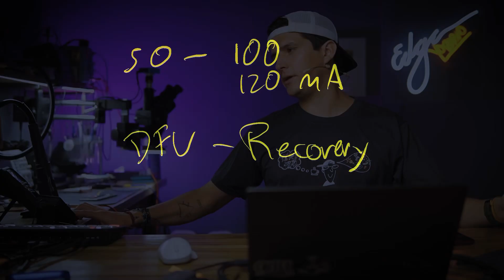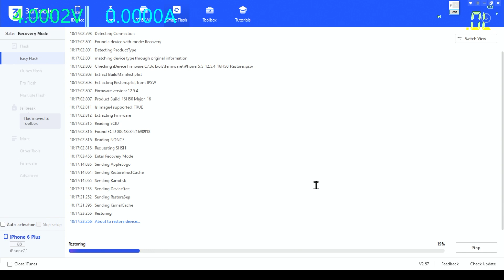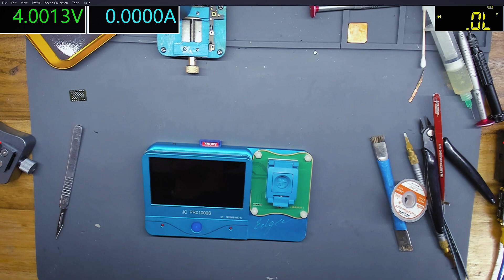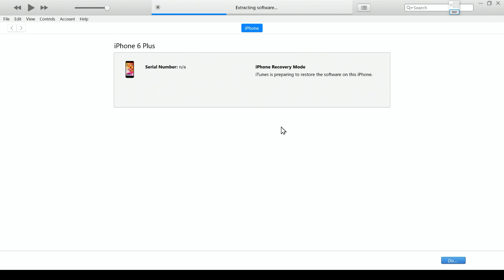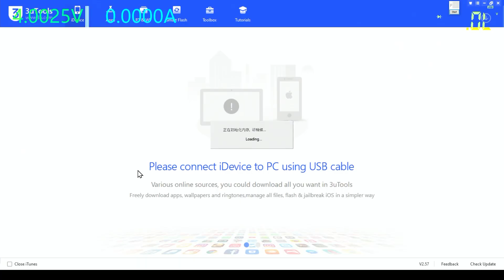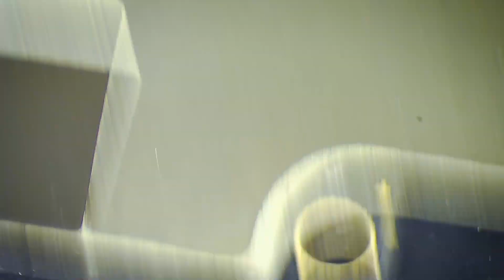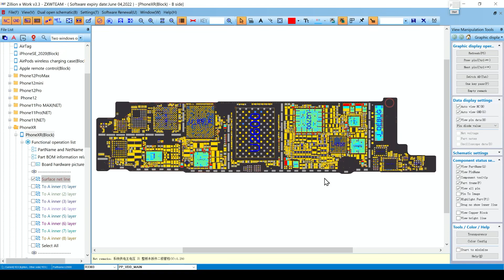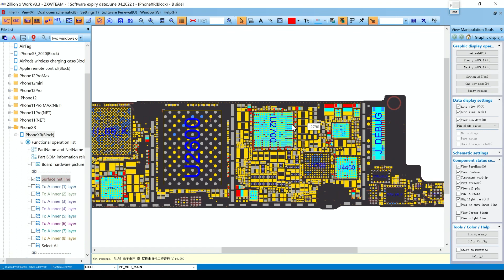iPhone XR y iPhone 6 Plus NO ENCIENDEN 😱 - LO QUE APPLE NO REPARA 😡 | [SOLUCIONES FÁCILES]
Estacion de Calor:

Fuente de Poder: